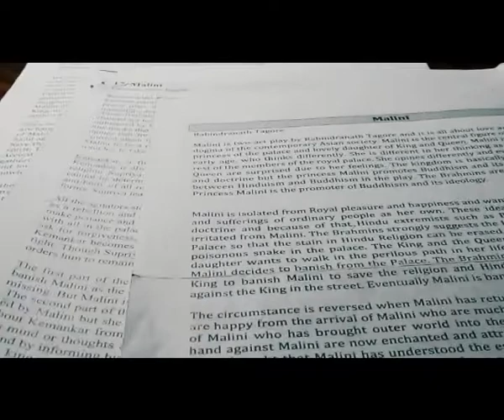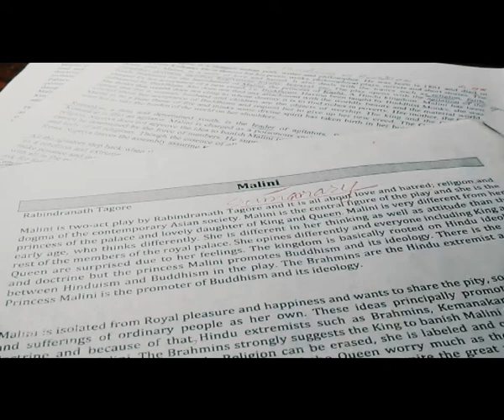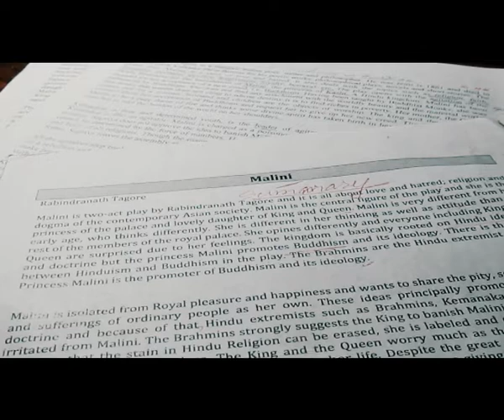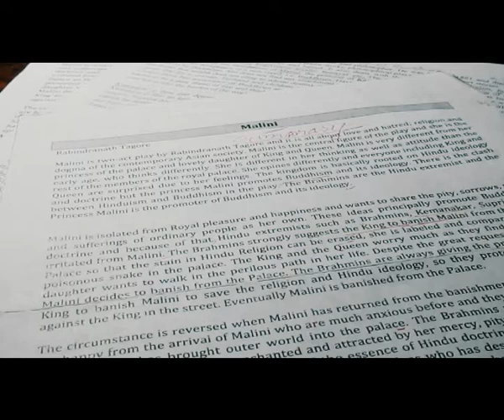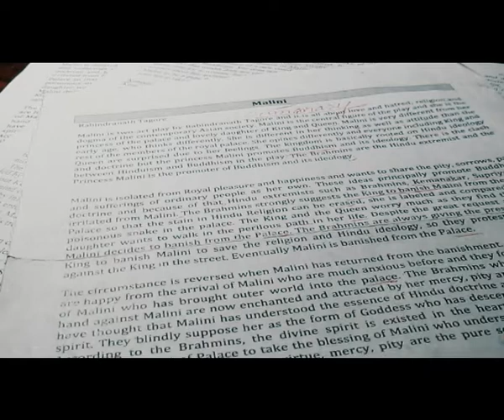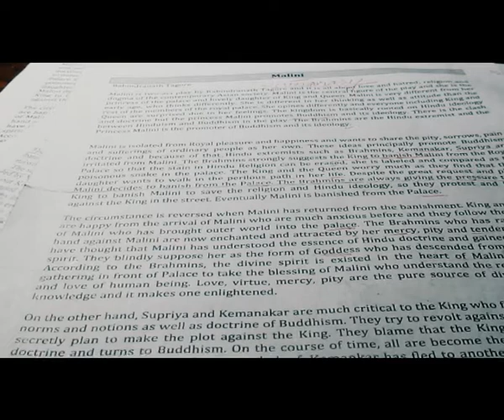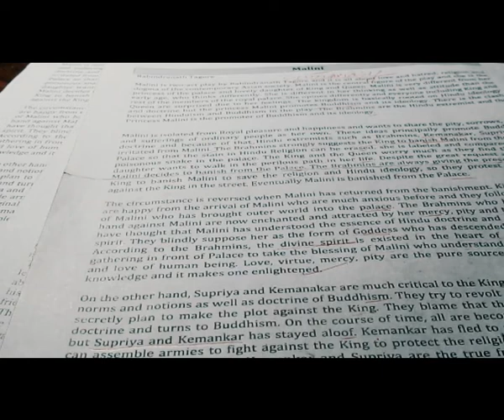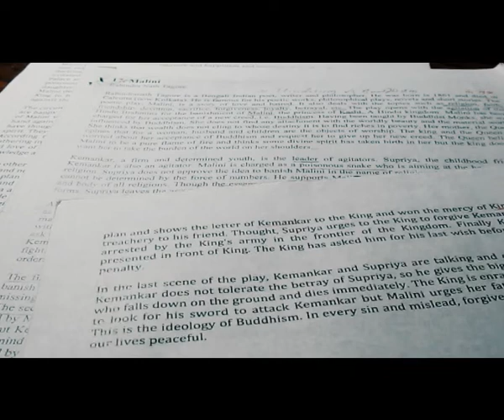Malini-Rabindra Nath Tagore | Explained in Nepali